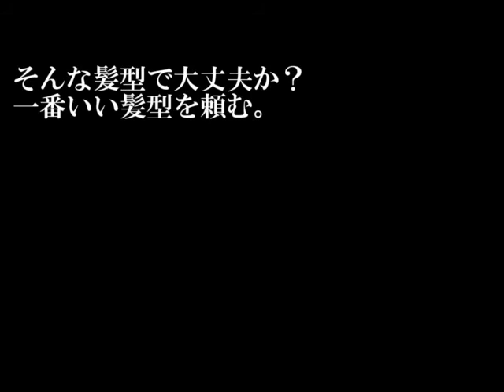THE MUGEN OF FIGTERS Part12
チーム吸血鬼の順番を入れ替えてます。
1.デミトリ
2.アルク
3.DIO
1.アルク
2.デミトリ
3.DIO